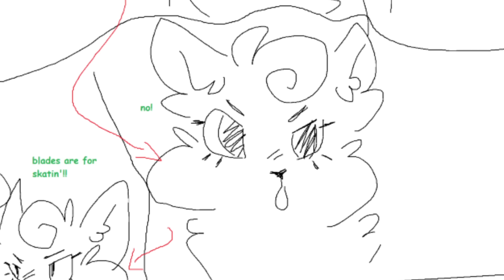ya dingus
the only thing i have to say to defend myself is that i hate growlie

ily bby